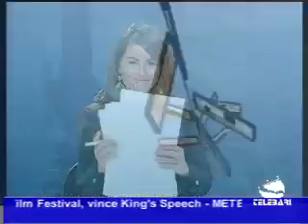TG Bari 20-09-2010 parte II